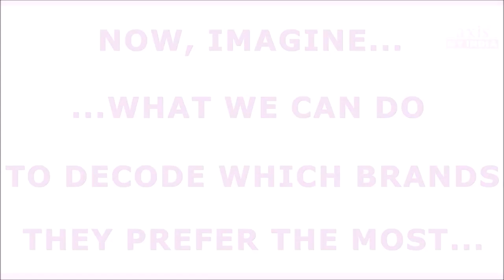AXIS MY INDIA AV